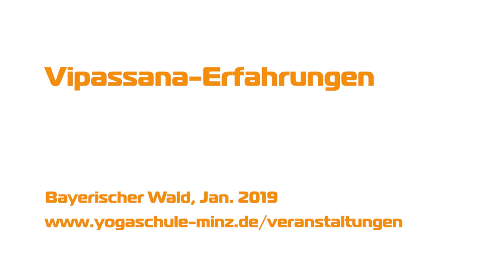Vipassana-Erfahrungen (Januar 2019, Bayerischer Wald)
Die Erfahrungen der Teilnehmer wurden nach der Wintervipassana 2. bis 6. Januar im Bayerischen Wald aufgezeichnet.